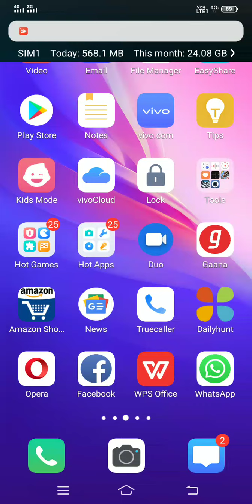September 21, 2020